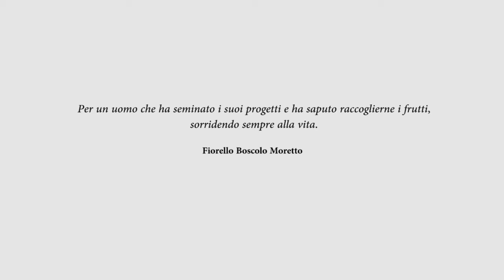Un viaggio che continua da 100 anni... Fiorello @Miramare Camping Village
8 settembre 2014 - Festa per il 100esimo compleanno di Boscolo Moretto Fiorello, il fondatore del Camping Village Miramare.

Si ringraziano i partner dell'evento: Catering Zafferano, l'Ass. Vongolari di Chioggia, the Pinch, Punto Feste, Ristorante Miramare, gli artisti e tutti coloro che hanno collaborato per questa meravigliosa festa!!